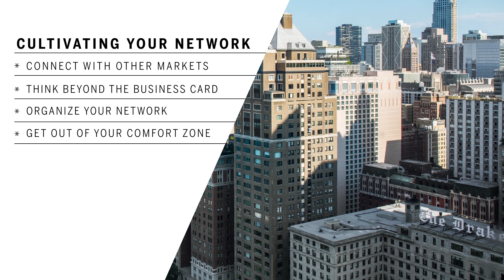Beyond the Business Card | Tips for Cultivating a Dynamic Professional Network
“The whole point of networking is really to get to know other agents to better serve your clients,” says Jameson Sotheby’s International Realty agent Debbie Maue. Staying connected with other real estate professionals is a vital strategy for delivering the insightful, responsive service that luxury clients expect.

A vibrant network grows naturally out of an authentic interest in your fellow agents, explains Maue. “It’s not handing off your business card and expecting them to give you a call. It’s asking about their markets, their business, and then following up with them. You have to follow up, you have to continue that relationship.”

The goal is to take care of your clients. Everything else is in service to that—including great networking.

For more leading real estate advice, see the Leading in Luxury channel on Inman.

Presented by Sotheby's International Realty